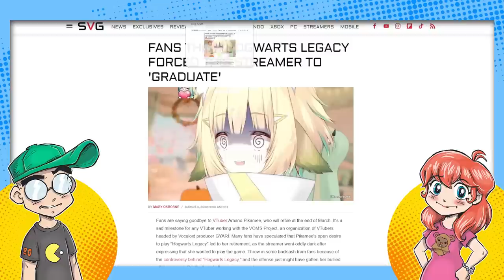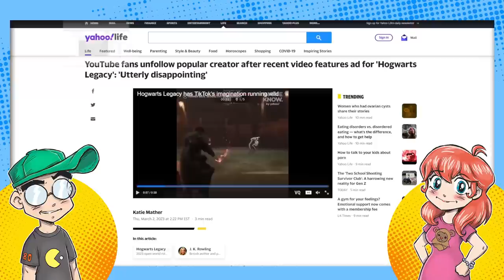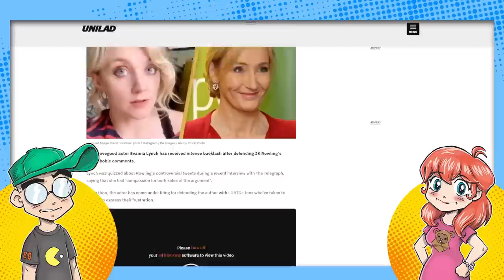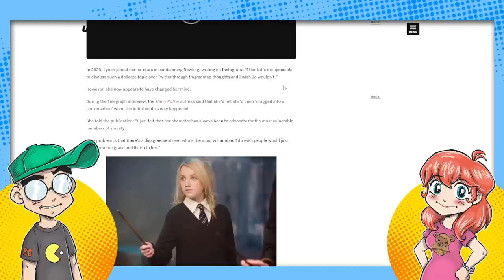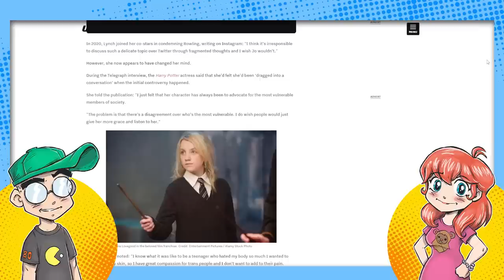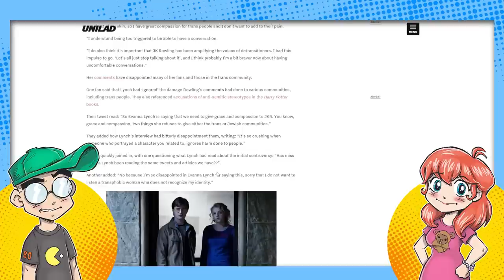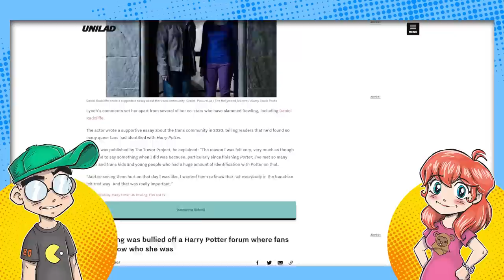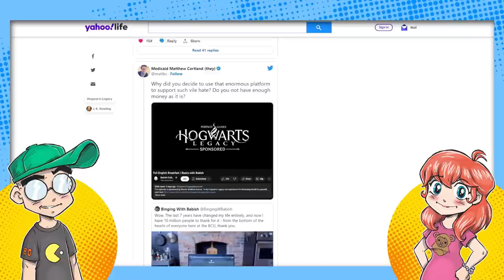Anti Hogwarts Legacy Activists CANCEL Luna Lovegood, Pikamee and Binging with Babish!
Hogwarts Legacy detractors are casting a wider net. Now they're going after the actress who played Luna Lovegood in the Harry Potter movies and even cooking YouTuber Binging with Babish! This is on top of forcing VTuber Pikamee to announce her "retirement." Despite all this, the game continues to break sales records...